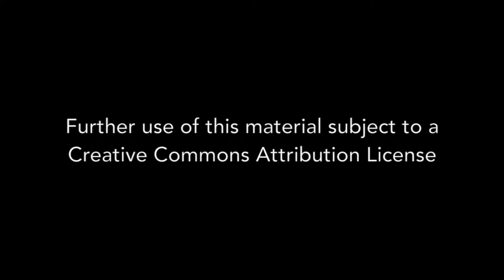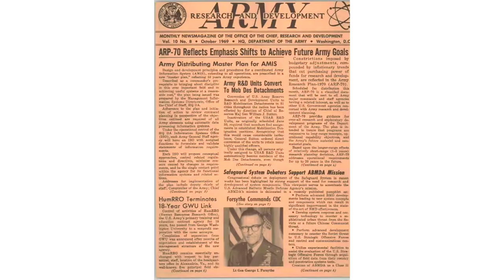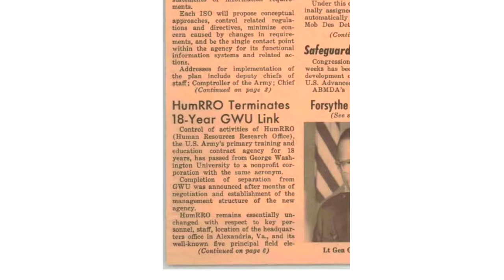Hope Boylston and Lynda Tredway - Interview 09-22-2016 - FInal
Lynda Tredway and Hope Boylston met in the middle 60s when both enrolled as undergraduates at George Washington University. Both had a strong interest in politics, Lynda influenced by John Kennedy’s call to action and Hope planning to study anthropology and see the world to “escape her privileged life.” A life-long friendship developed from their shared experience as roommates, activists, mothers and educators, with Hope’s human rights work around Chile informing her later teaching career in Pennsylvania, and Lynda’s teaching experience and expertise making her a national authority on public secondary education, training and professional development. Hope authored a book, “Hoy Locos,” about her time in Chile. Lynda, now retired from teaching at Berkeley and back in DC, is an accomplished artist and is currently working on an art project that addresses lynching. In this video, they talk about their political development that began in the streets of D.C. and as activists in the University.